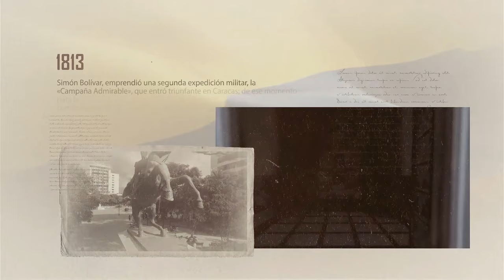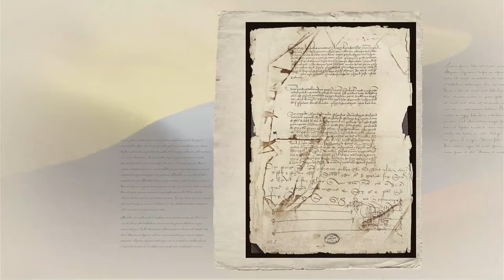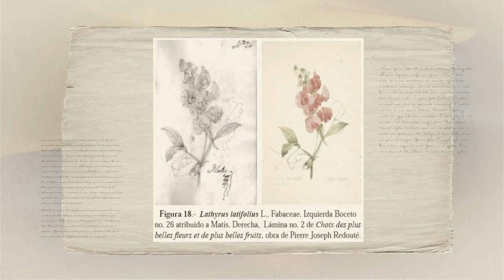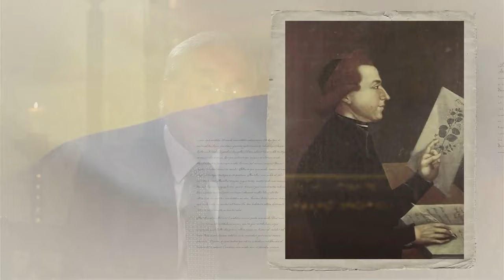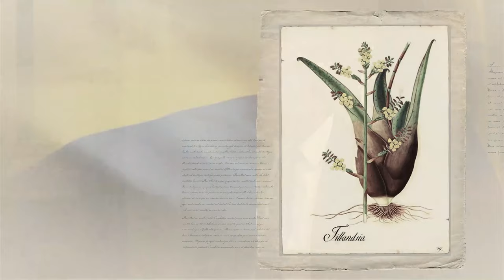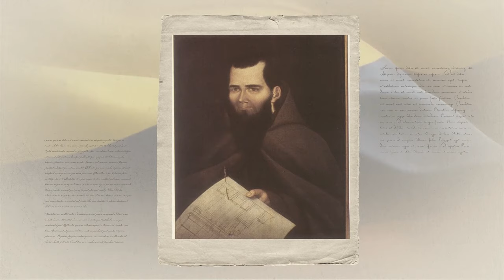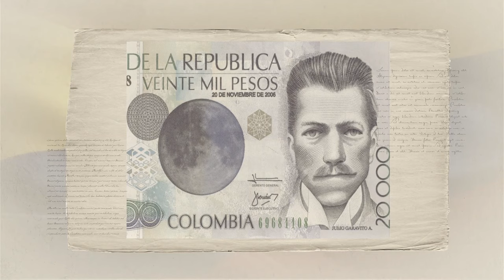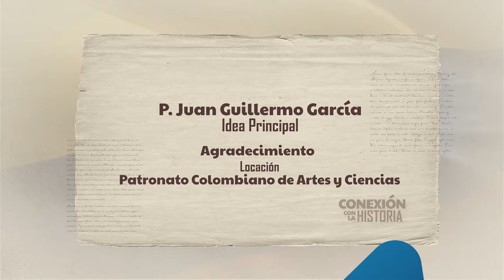La Ilustración - Conexión con la Historia